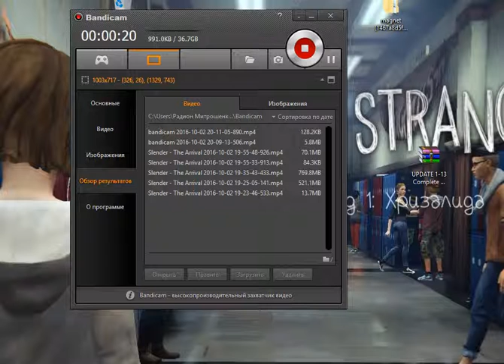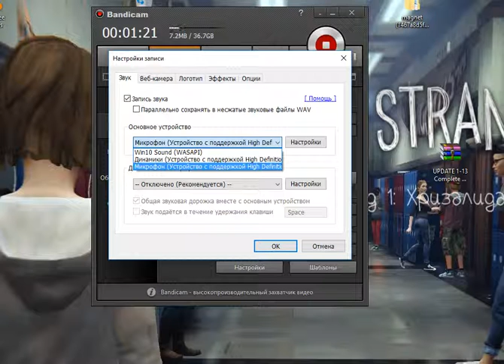Запись звука в Bandicam!